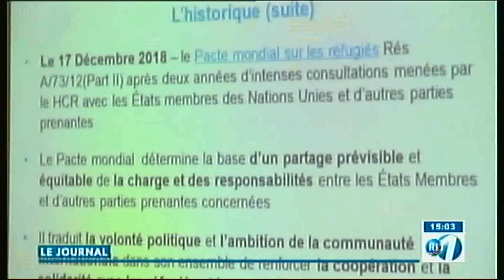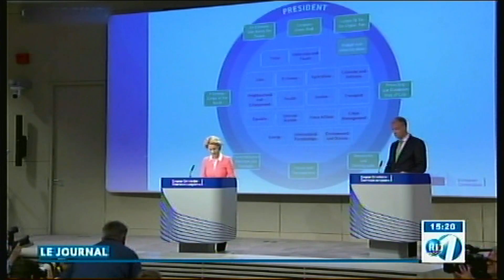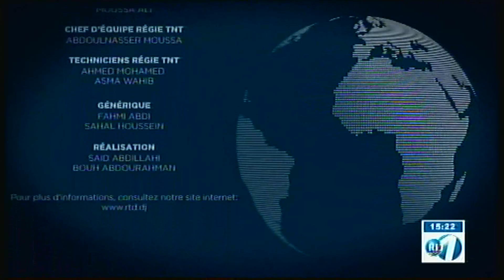RTD : Edition de 15h du 11/09/2019